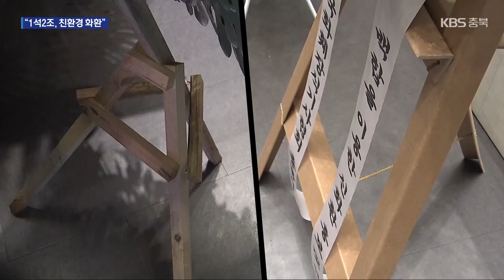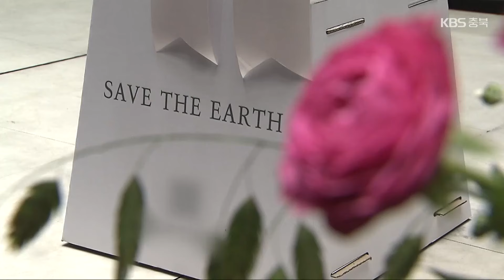중국산 플라스틱 조화 대신 친환경 ‘에코 화환’으로 / KBS 2024.10.28.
[앵커]

 플라스틱 조화로 만든 화환들이 유통되면서 환경을 오염시키는데요.

 조화 대신 생화와 종이 등 자연 소재로 만든 친환경 화환이 대안으로 떠오르고 있습니다.

 이자현 기자가 보도합니다.

 [리포트]

 국가보훈 대상자와 가족, 보훈 단체장 250여 명이 참여한 행사.

 행사장 한편에 형형색색의 꽃들로 꾸며진 화환들이 늘어서 있습니다.

 재활용이 가능한 '에코 화환'입니다.

 플라스틱 조화를 활용한 일반적인 화환과 달리, 생화와 종이, 한지 등 친환경 소재로 만들어졌습니다.

 [김병수/대한민국무공수훈자회 청주시지회장 : "화환을 직접 보니까 생화가 엄청 아름답고 여러 방면으로 꾸밀 수 있는 예술적인 가치가 있다고 생각합니다."]

 값싼 중국산 조화가 유통되면서 화환의 80%가량이 조화로 대체되는 상황.

 그런데 조화에 포함된 저품질 플라스틱과 중금속은 폐기 과정에서 토양을 오염시킵니다.

 또, 조화 사용이 늘면서 생화 소비는 점점 줄어 화훼 농가들이  설 자리를 잃어가고 있습니다.

 반면, 친환경 소재로 만든 에코 화환은 사용한 꽃을 사람들에게 나눠주는 등 재활용이 가능합니다.

 [강인혜/한국화훼장식기사협회 충북지부장 : "행사가 끝난 뒤에 선물로 받은 꽃을 오시는 분들에게 하나씩 나눠드릴 수 있다는. 분해가 되고 재활용이 가능한 나비들을 한지로 하나하나 날개를 붙여서 (만들었습니다)."]

 한국화훼장식기사협회는 환경을 보호하고 꽃 소비도 촉진하는  친환경 에코 화환을 알리기 위한 캠페인을 이어갈 예정입니다.

 KBS 뉴스 이자현입니다.

 촬영기자:박용호